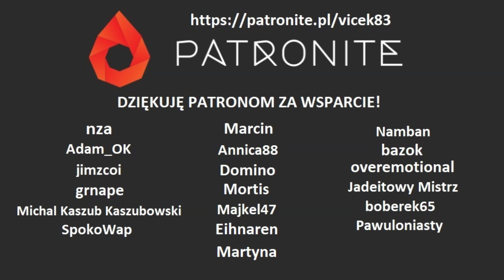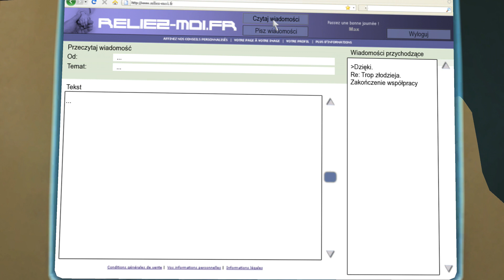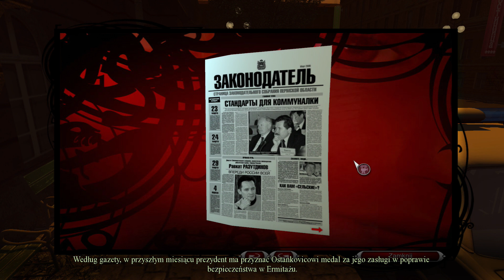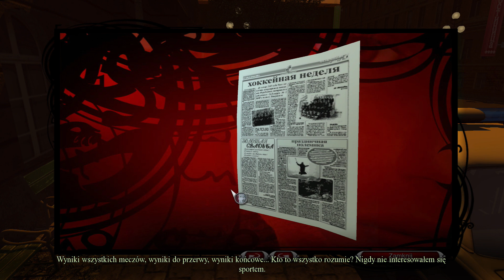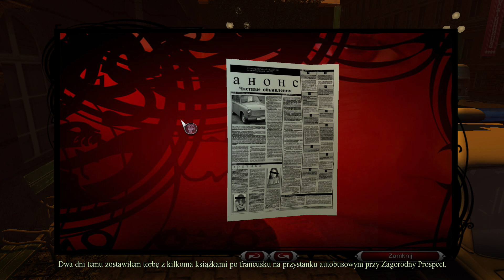Zagrajmy w Memento Mori PL [#8]: XV: Ars Moriendi